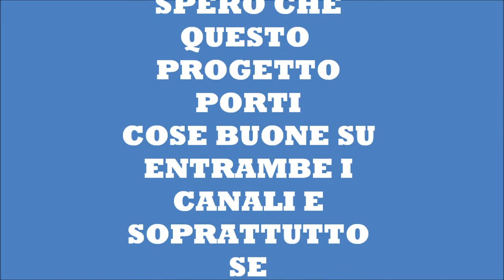VLOG42: IN COMPAGNIA DI IT'S A PRANK!